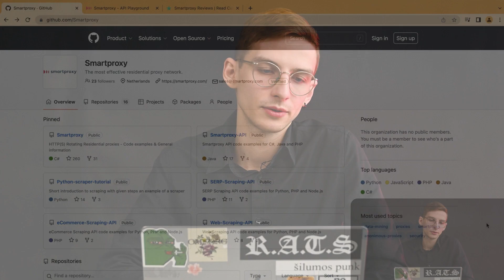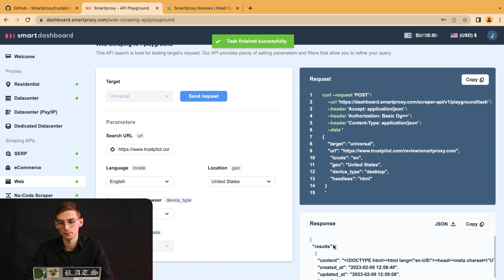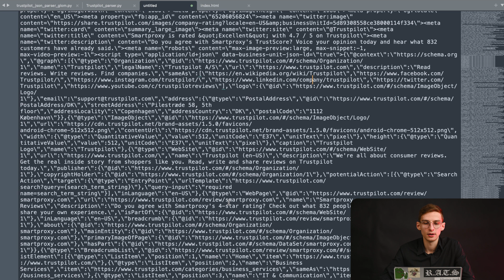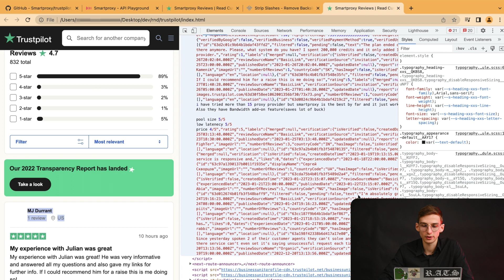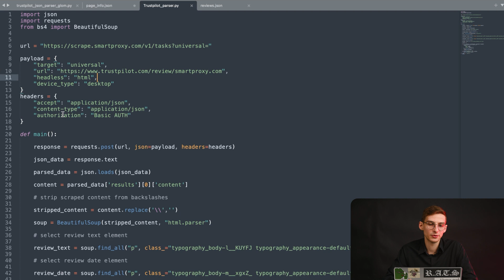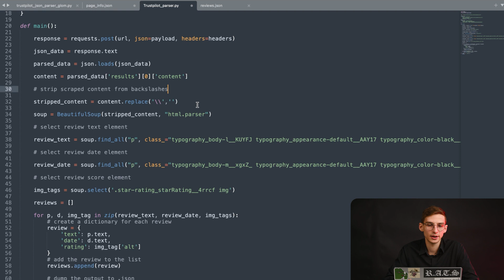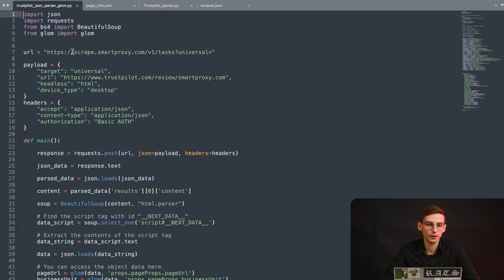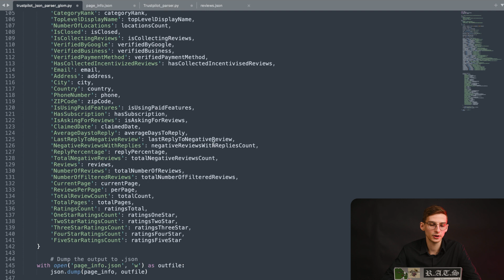How to Collect Review Data from Trustpilot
Looking for a video explaining how to scrape Trustpilot reviews in an easy-to-understand way? One that would guide you through every single step? Well, you found it. And as a bonus, you’ll learn about a fantastic tool that will make scraping any website a hundred times more enjoyable.

🐍 Scrape Trustpilot with Our Python Script
Ready to dive into Trustpilot scraping using Python? We've got you covered!

🤔 What is Trustpilot?
Trustpilot is a digital word-of-mouth community where consumers share and discover reviews of businesses. Whether you're a shopper looking for insights or a business aiming to manage customer reviews, Trustpilot offers transparency and accountability in the online marketplace.

Don't miss out on this comprehensive guide. Watch the video, try our Python script, and explore the possibilities with the Web Scraping API.